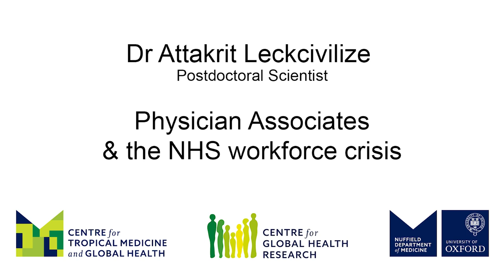Attakrit Leckcivilize: Physician Associates & the NHS workforce crisis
Attakrit Leckcivilize, Health Economist at the Health Systems Collaborative, NDM Centre for Global Health Research at the University of Oxford, tells us about his research on Physician Associates and the NHS workforce crisis.
To improve health systems, workers and healthcare policy, we look at incentive motivation and human behaviour from an economist point of view. Currently, we're collaborating with the NHS to study Physician Associates, a newly regulated profession. Our research aims to address workforce challenges, emphasizing recruitment, retention, and development to improve care quality, recognizing the vital role of human connection in healthcare delivery.